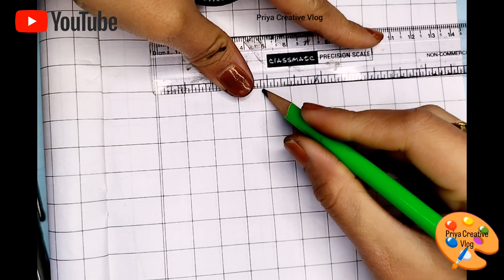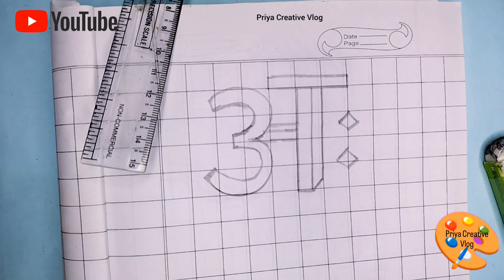How To Draw A 3d Hindi Word अं And अः शब्द Made By Black Marker Pen Pointed And Thick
How To Draw A 3d Hindi Word अं And अः शब्द Made By Black Marker Pen Pointed And Thick Pen
I first I pencil rubber scale black pointed marker Pen to draw a 3d अं and अः शब्द first I use pencil toh make 3d और शब्द then I use black pointed marker Pen to make a 3d अं and अः शब्द .
I hope you like it my 3d अं and अः शब्द